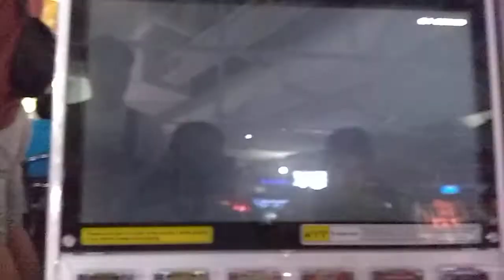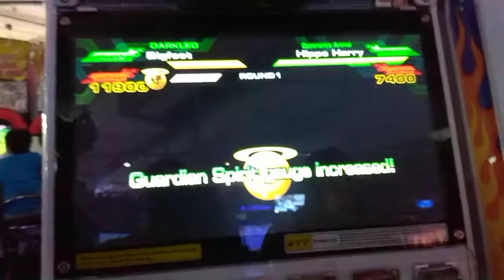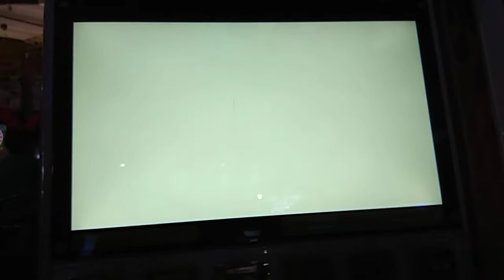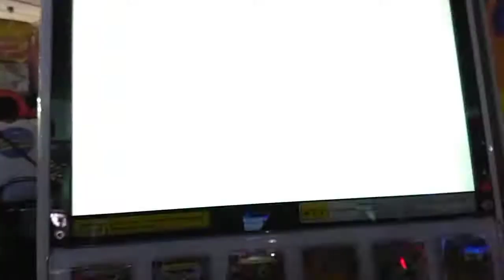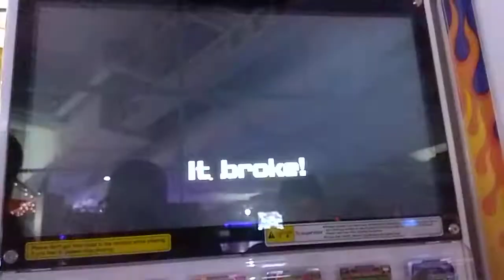Strong Animal Kaiser M1 Gameplay Bigfoot gameplay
The "Arctic" tag: Bigfoot+Sperm Whale+Black Hole (All doubling)+Giant UFO

Lost in the end, but this is to showcase Bigfoot's moves.